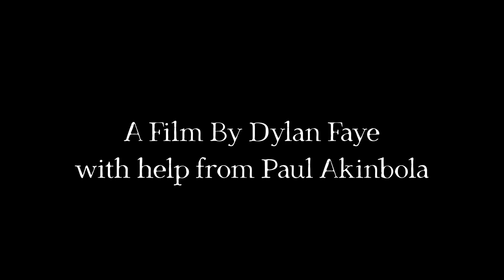The Spirit of Kensal Rise: A Debut Short Film by Dylan Faye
Bradders is excited to move in to his new West London flat, but on arrival something seems strange about the place. Unnerved by sinister noises and unexplainable occurrences, he desperately seeks advice from his neighbour Dylan. But Dylan has his own secrets to keep and appears suspiciously unwilling to talk. The visit of a priest to the flat reveals all, and Bradders learns that the supernatural isn’t always something to be afraid of.